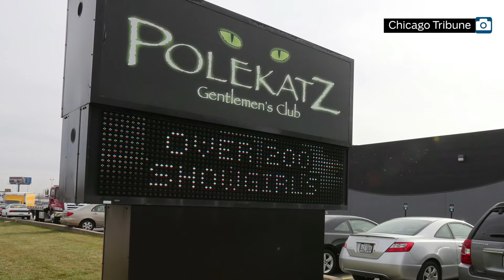Former cop accused of plotting strip club murder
Chicago Tribune reporter Jason Meisner discusses the latest allegations against former cop and death row inmate Steven Mandell.